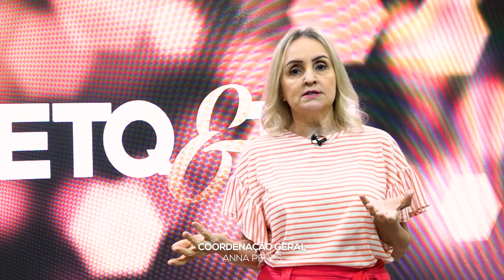ETQ E TAL | Etiqueta no casamento. Como se comportar?